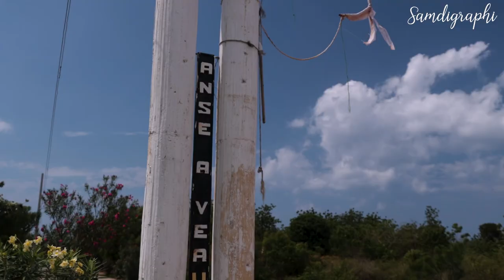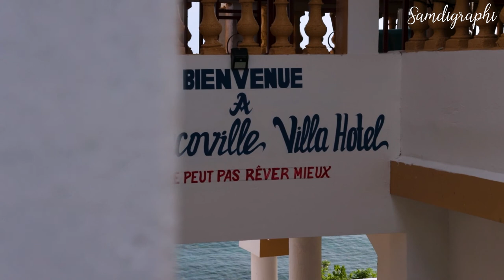Anse A Veau, Haiti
Nou t e yon ti vizit nan vil Anse a veau;
Yon vil ki chaje listwa , c la ke ou jwen kay deux ansyen prezidan (menm si yo an movez eta), Sudre Dartiguenave e Fabre N. Geffrard.
map invite nou gade ti video sa, like li si w renmen , Share li bay yon zanmi w ;
epi swiv nou sou social media.

Book Us for All Your Videography Needs.